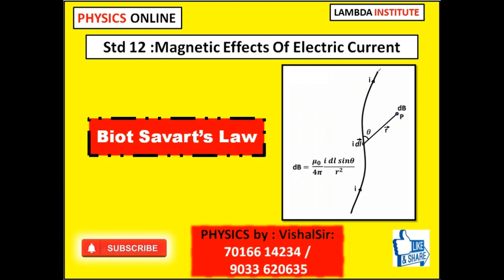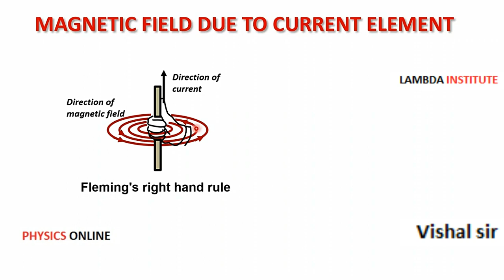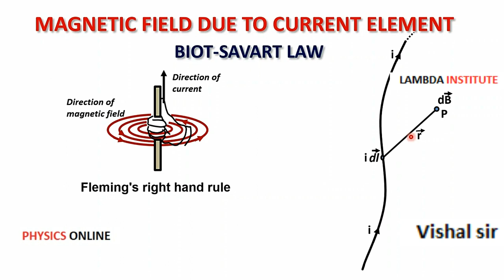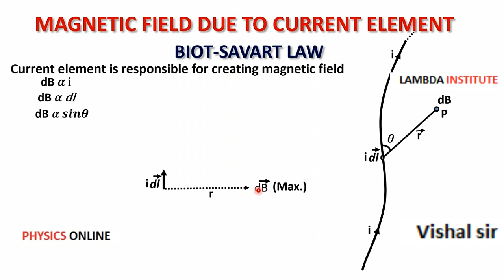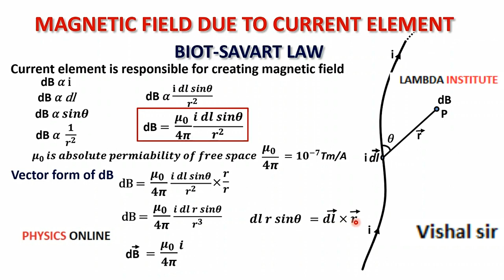CH 4:Magnetic Effects Of Electric Current :: Biot Savart's Law: by :Vishal Sir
What is Biot Savart Law

The Biot Savart Law is an equation describing the magnetic fieldgenerated by a constant electric current. It relates the magnetic field to the magnitude, direction, length, and proximity of the electric current. Biot–Savart law is consistent with both Ampere’s circuital law and Gauss’s theorem. The Biot Savart law is fundamental to magnetostatics, playing a role similar to that of Coulomb’s law in electrostatics.

Biot-Savart law was created by two French physicists, Jean Baptiste Biot and Felix Savart derived the mathematical expression for magnetic flux density at a point due to a nearby current-carrying conductor, in 1820. Viewing the deflection of a magnetic compass needle, these two scientists concluded that any current element projects a magnetic field into the space around it.

Through observations and calculations, they had derived a mathematical expression, which shows, the magnetic flux density of which dB, is directly proportional to the length of the element dl, the current I, the sine of the angle and θ between the direction of the current and the vector joining a given point of the magnetic field and the current element and is inversely proportional to the square of the distance of the given point from the current element, r.

Lastly, magnetic field density at that point P due to that infinitesimal portion of the wire is also directly proportional to the actual length of the infinitesimal length dl of wire.

As θ be the angle between distance vector r and direction of current through this infinitesimal portion of the wire, the component of dl directly facing perpendicular to the point P is dlsinθ,

Now, combining these three statements, we can write,

This is the basic form of Biot Savart’s Law

Now, putting the value of constant k (which we have already introduced at the beginning of this article) in the above expression, we get

Here, μ0 used in the expression of constant k is absolute permeabilityof air or vacuum and its value is 4π10-7 Wb/ A-m in the SI system of units. μr of the expression of constant k is the relative permeability of the medium.

Now, flux density(B) at the point P due to the total length of the current-carrying conductor or wire can be represented as,